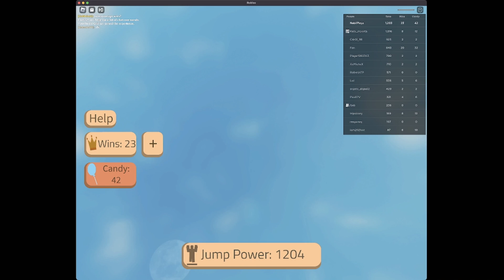Playing Roblox but every second you get +1 Jump Power!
I haven't improved my videos since FOREVER and I have tried to improve so I would really like to have more people watching my videos and enjoying them!